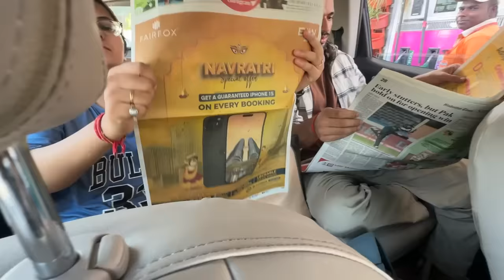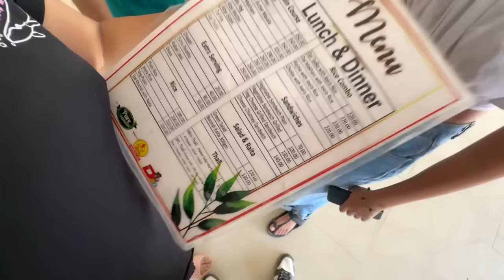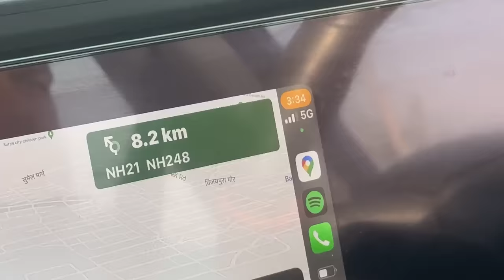Jaipur Trip pe Nikal Gye kanika ke saath 😍